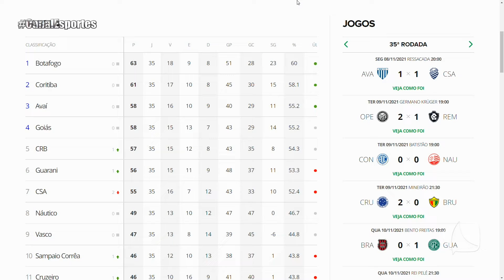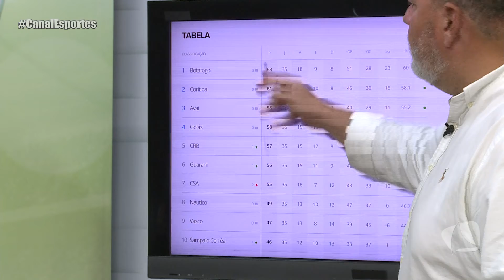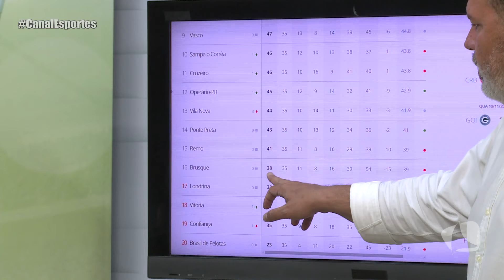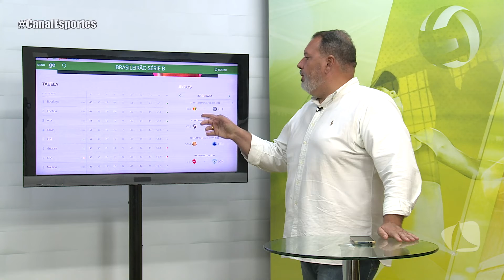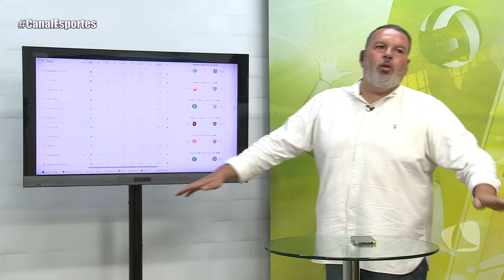CANAL ESPORTES 12 11 21 P2